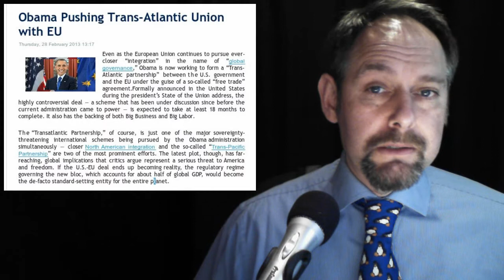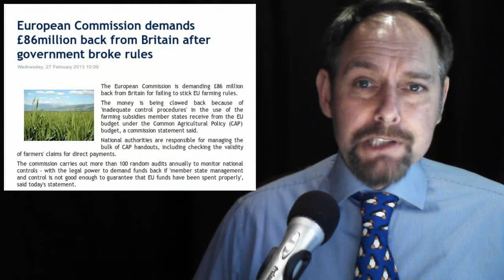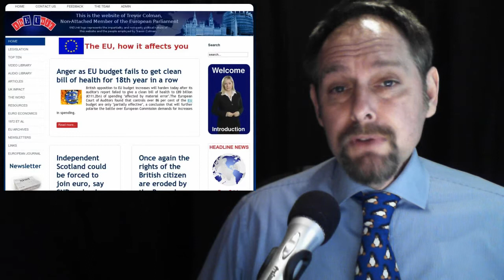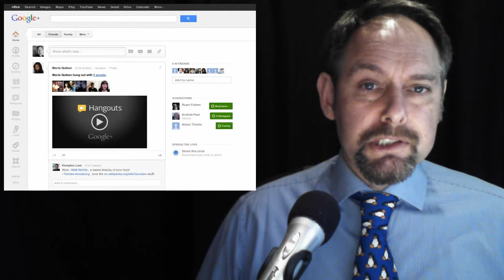Trans-Atlantic Union -- Britains Penalty -- Economic Collapse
2. EU digital chief throws €50M in 5G's direction to help continent regain mobile lead

3. European Commission demands £86million back from Britain after government broke rules

4. British EU referendum helps Scottish independence bid, deputy says

5. Europe faces an impossible challenge - why can't Olli Rehn see it?